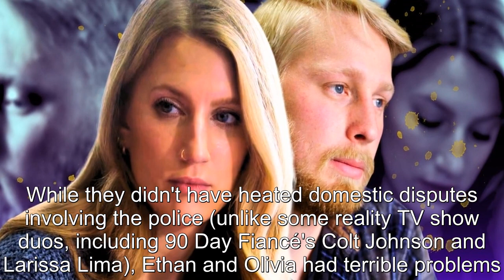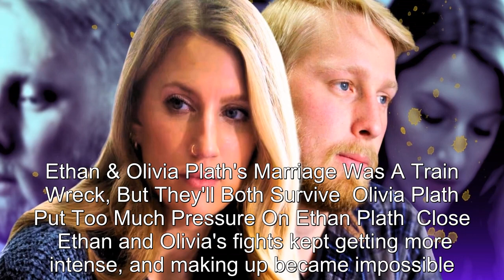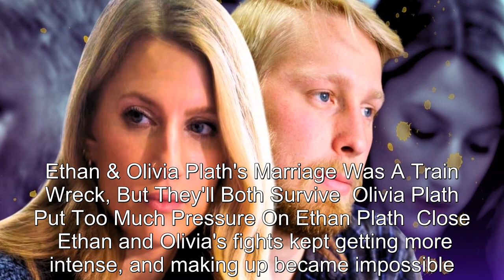Welcome to Plathville: Olivia Was The Wrong Wife For "Cheater" Ethan (He Could Have Been Happy With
Welcome to Plathville: Olivia Was The Wrong Wife For "Cheater" Ethan (He Could Have Been Happy With Another Woman).